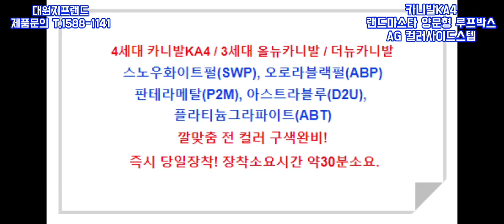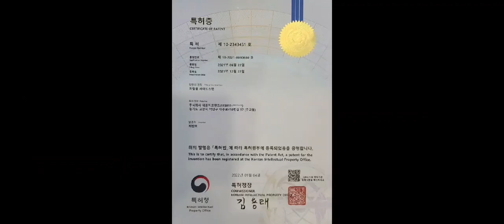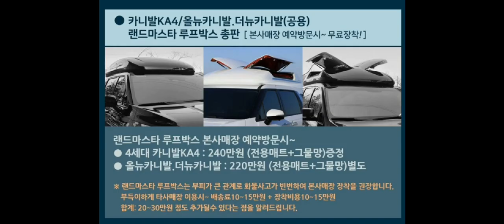대원지프랜드 4세대 카니발KA4 랜드마스타 양문형 루프박스 랜드마스터 판테라메탈(P2M) AG 컬러사이드스텝 본사매장 장착모습 22년04월06일 김 *윤 고객님! 차량넘버 **89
랜드마스타 양문형 루프박스 랜드마스터
판테라메탈(P2M)
AG 컬러사이드스텝
본사매장 장착모습
22년04월06일
김 *윤 고객님!

안녕하세요.

4세대 카니발KA4 랜드마스타 양문 독립계폐형 루프박스

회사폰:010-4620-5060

주소: 경기도 고양시 덕양구 대주로 410번길17(주교동)

■4세대 카니발KA4 컬러 사이드스텝 오토그랜드 옆발판 보러가기 아래클릭!